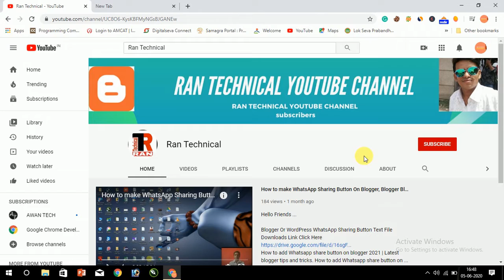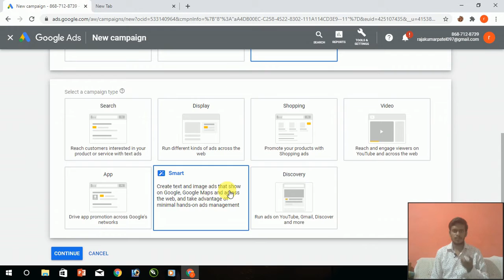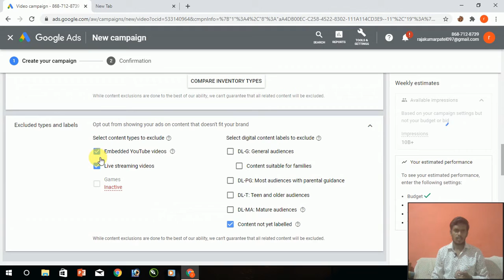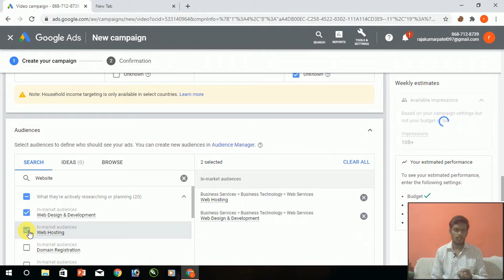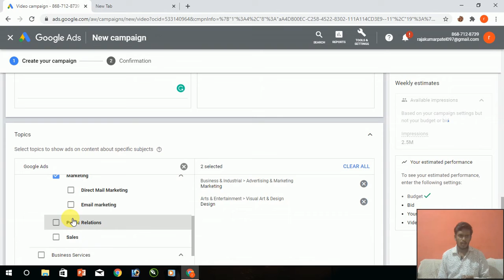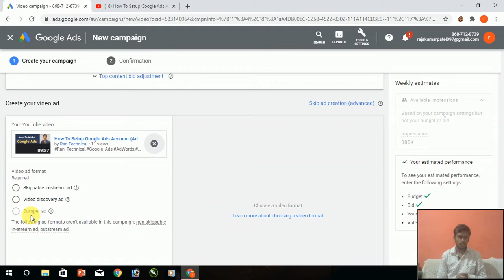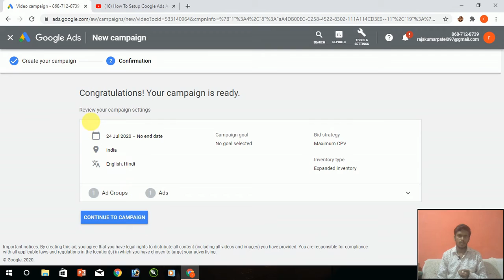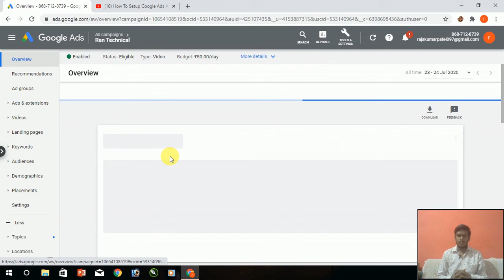How to Create Google Ads Campaign 2020 ⚡️ Google Ads First Campaign Tutorial for Google ADS Running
Hello Friends :
In this video, learn everything about Google Ads (AdWords) || Learn in Hindi, and create Google ads Campaign. I am making an ads campaign for Beginners, so after seeing this video you can easily create a Google ads Campaign.
Google Ads (AdWords) Tutorial 2020 [Step-by-Step]
Google Ads First Campaign Tutorial for Beginners || Hindi
Google ADS Approved But Not Running | Adwords (100% Working Solution) 2020
google adword par campaign Kaise banaye | how to create google adword account| google Adword kya hai